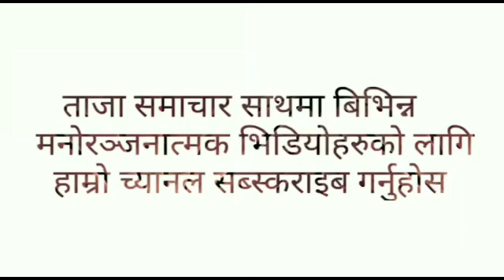गोरखा मौत से क्यों नहीं डरता है | Gorkha Regiment Of India | Gorkha Regiment History Nepali